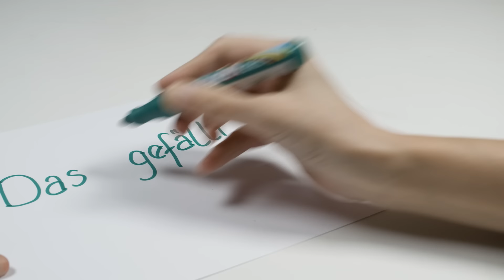The Most Unsatisfying Video in the World ever made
Luksan Wunder